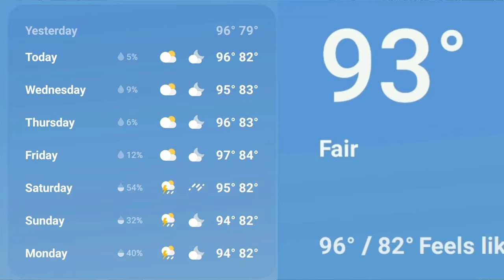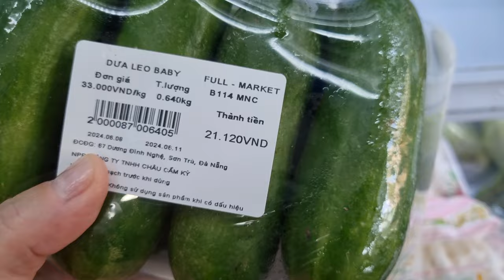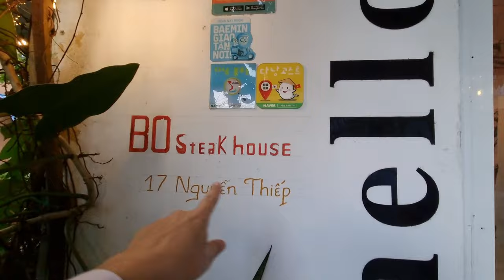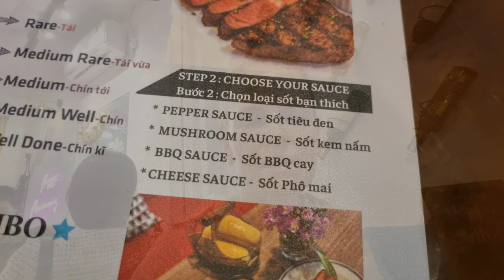Our NEW Neighborhood in Da Nang, Vietnam and Condo Tour!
Hi Everyone today we tour a few streets of our new Neighborhood, go for dinner and give you a condo tour.

❤️ Wattstraveling!

👋Reach out on Instagram and see what we are up to in real time